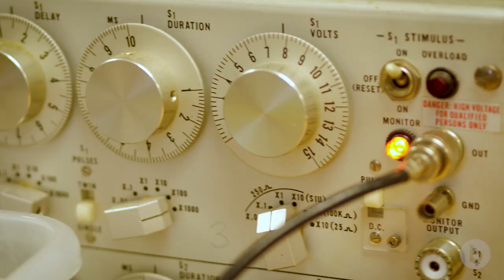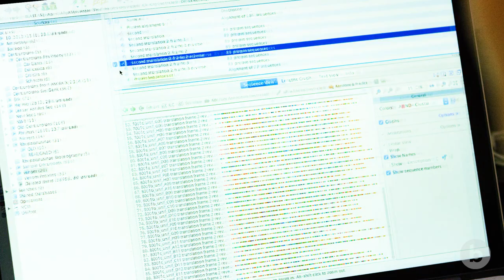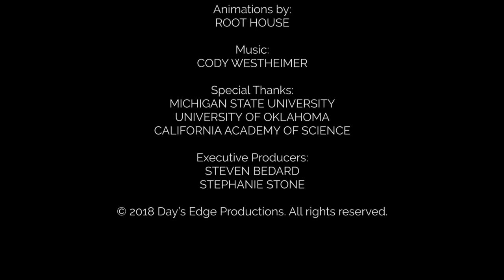The Anomalies: Venom Race | California Academy of Sciences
Although the stings of most scorpions are harmless to humans, a select few can be fatal. Striped bark scorpions, a group of species found in the southwestern U.S. and northern Mexico, inflict on average 100,000 stings and, until recently, caused more than a thousand deaths each year in Mexico alone. While finding a treatment to this public health concern has been a driving force behind studies of bark scorpion venom, there was one very basic question that had scientists scratching their heads: Why and how would such a tiny creature pack such a lethal punch?

Now, researchers, including Lauren Esposito, Curator of Arachnology at the California Academy of Sciences, think they’ve found the answers in the interplay between a diminutive but dauntless predator—a mouse that has a particular taste for these venomous invertebrates—and the scorpions’ own genetic makeup.

Video by Day's Edge Productions for bioGraphic